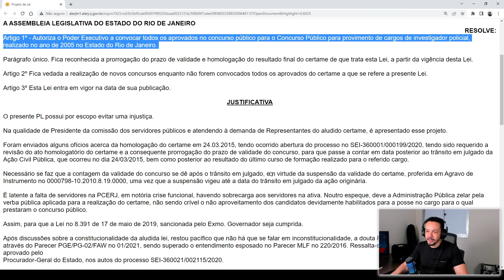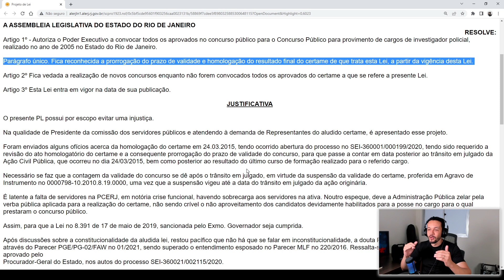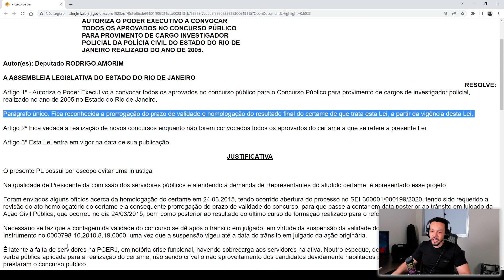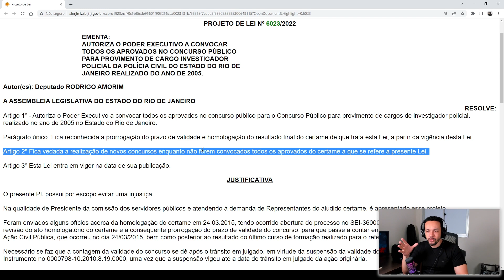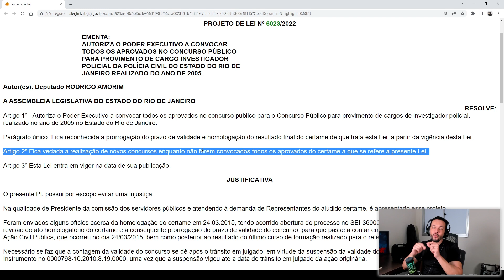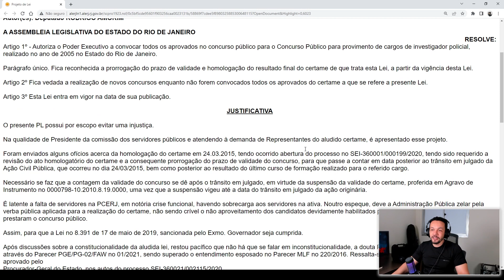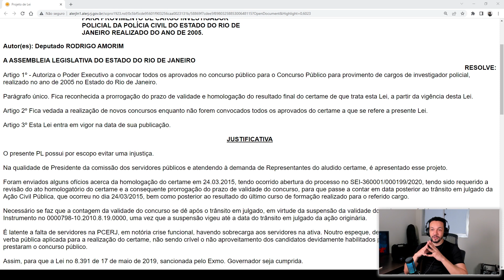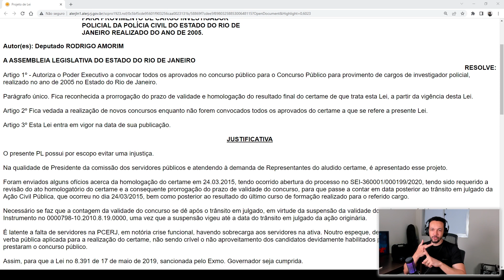ALERJ aprova convocação de Investigadores da PCERJ de 2005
ALERJ aprovou o projeto de lei 6.023/2022 para a convocação de todos os aprovados no concurso da PCERJ de investigador, realizado em 2005.

► Materiais que indico para estudar:

📚 PROJETO SIMULAR: Os melhores Simulados focados nas carreiras policiais

► ABAIXO OS DOIS MELHORES CURSOS PREPARATÓRIOS DO MERCADO (Escolha um deles e comece sua preparação):